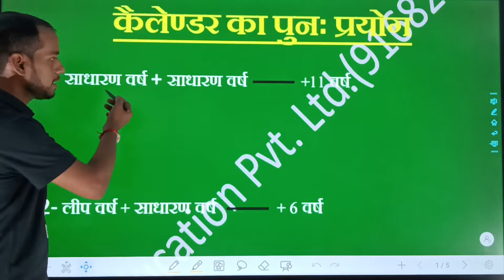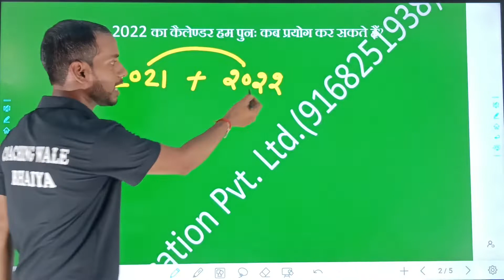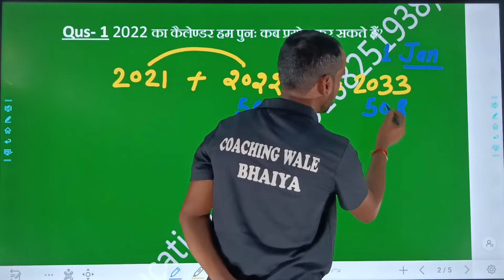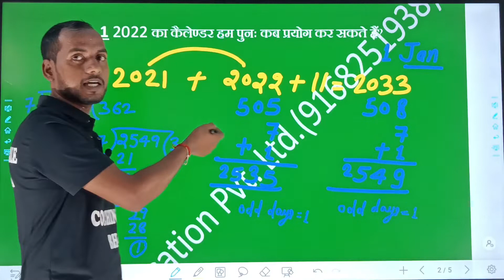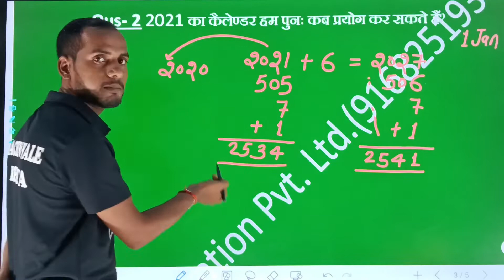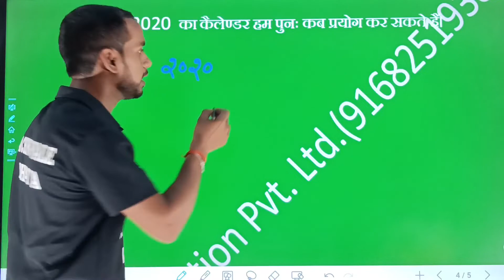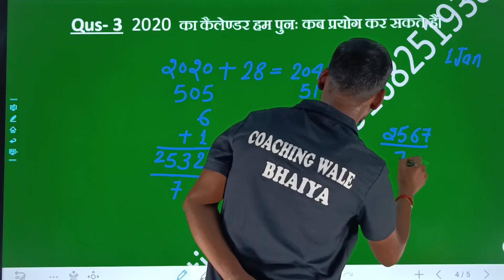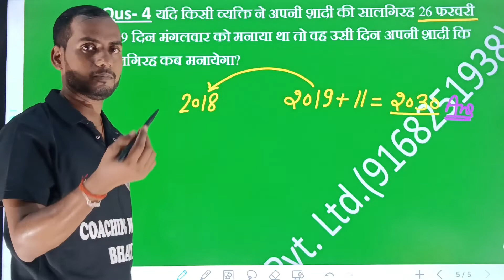Calendar Part 2 by Amit Sir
इस वीडियो में रिजनिंग विषय के कैलेंडर के पुनरावृत्ति को निकालने के बारे में बताया एवं दिखाया गया है। इसमें UPSSSC PET, SSC, RAILWAY, UP POLICE इत्यादि परीक्षा के प्रश्नों को सम्मिलित किया गया है।  समस्त आफलाइन क्लास हमारे कोचिंग रेयांश एजुकेशन सेंटर- हाफिजपुर - आजमगढ़ में संचालित की जा रही है।